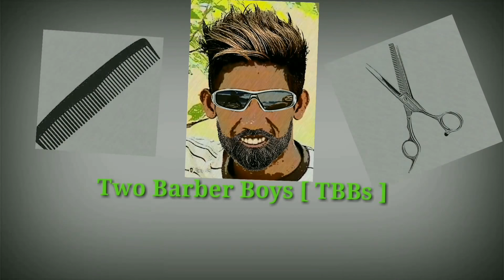HAIRCUT TUTORIAL | CARA POTONG RAMBUT HIGH FADE POMPADOUR | MODEL RAMBUT RONALDO